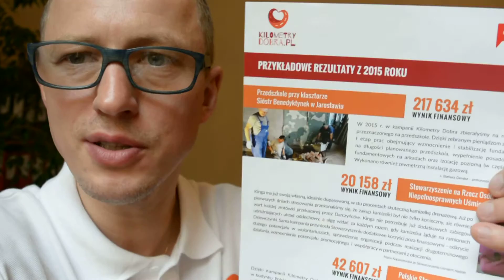Czekamy na nowy rekord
Prezes Polskiego Instytutu Filantropii, pomysłodawca kampanii Kilometry Dobra - Robert Kawałko